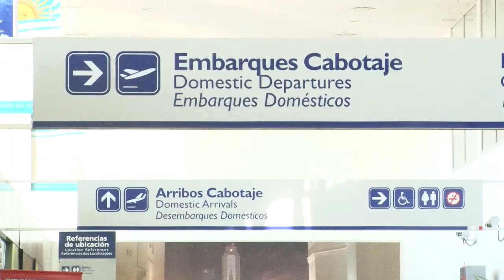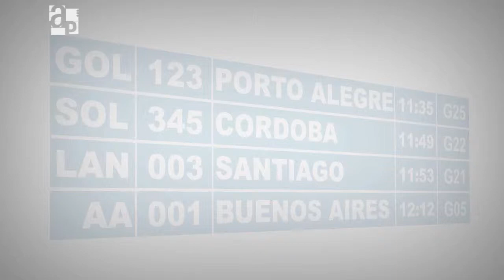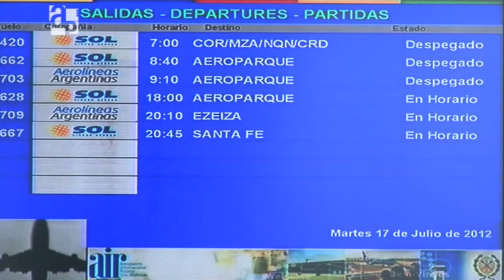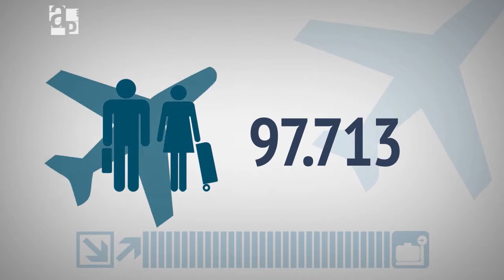Rosario, desde las alturas - AP 87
Habilitado en 1972, el Aeropuerto Internacional Islas Malvinas de Rosario cuenta con una oferta que incluye vuelos internacionales y de cabotaje, a cargo de cuatro compañías que hoy operan desde la ciudad. El movimiento de pasajeros durante los primeros seis meses del año fue de más de cien mil personas.